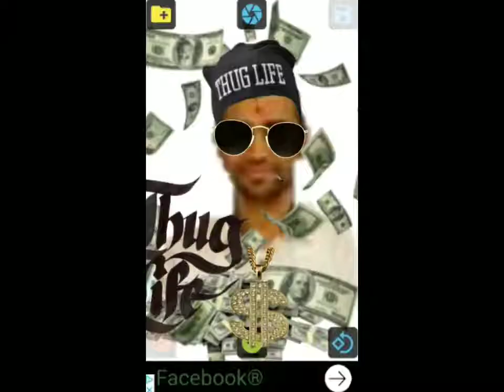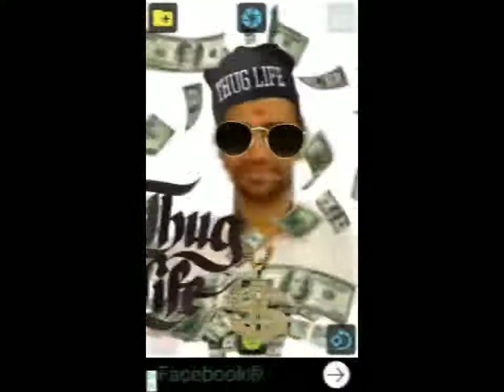say it on the face by Eli Brown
tribute to Dipesh patel